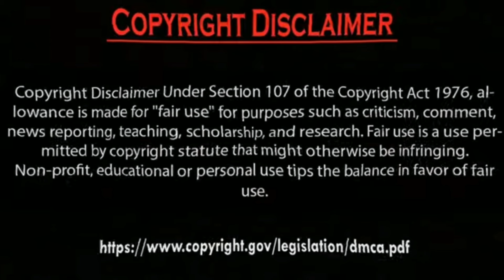Erkan Meriç is smart Ve Hazal Subaşi is sweet.by Usman Creation